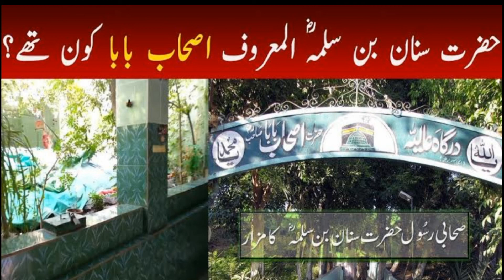تاریخ اصحاب بابا